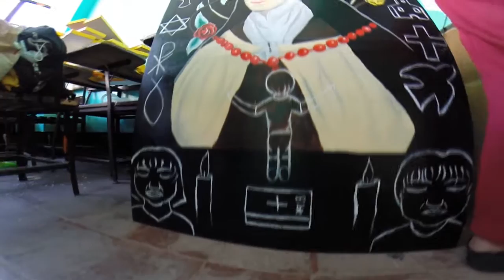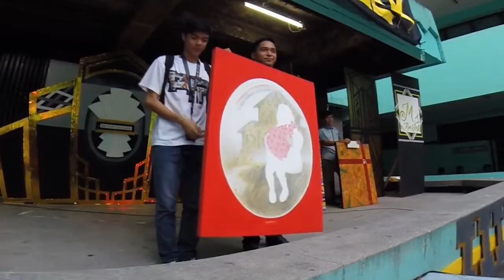Gawad Pasion Painting Competition - E.A.R.I.S.T. National Arts Month 2015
In celebration of the National Arts Month 2015. E.A.R.I.S.T. particularly in the College of Architecture and Fine Arts (C.A.F.A.),
a painting competition was held called "Direk Francis Xavier Pasion" or known as "Gawad Pasion". Director Francis Xavier Pasion is an award winning film director, writer and an art enthusiast. His notable works is the winning film "Bwaya" Winner in the Cinemalaya 2014 and the Golden Cyclone Awards held in Vesoul, France.

Art Month video #1 in the album "Earist National Arts Month 2015"

Creative Common License (CC)